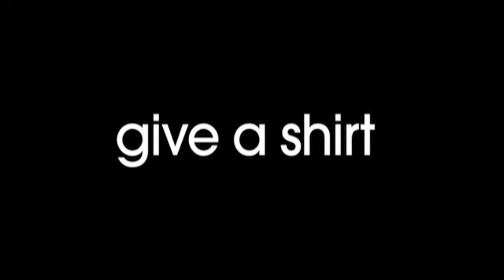Hart of Dixie - Give A Shirt PSA - Wilson Bethel [ITA]